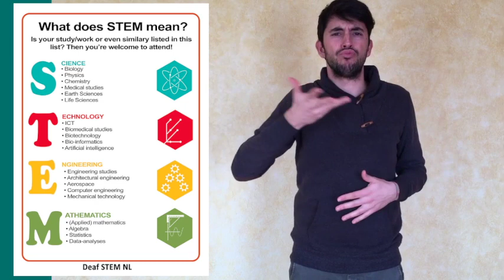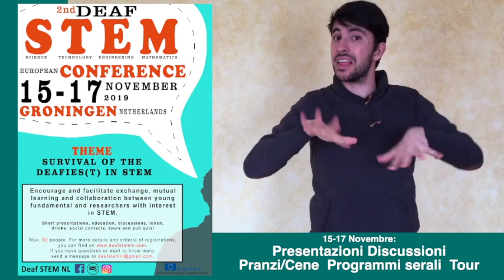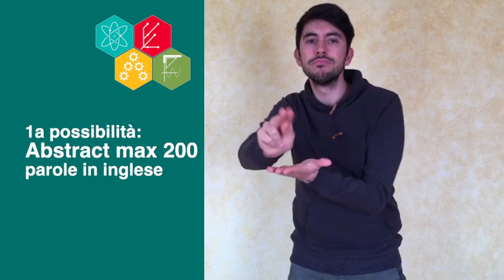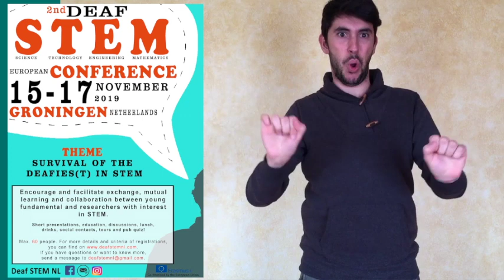Partecipazione a 2° STEM Europeo per Sordi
Maggiori informazioni:
📌📆 Scadenza delle iscrizioni per partecipanti e relatori: 30 Aprile